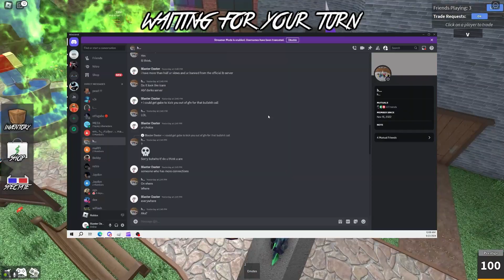YOU sir... ARE A DUMBASS!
i cant even with this random LOLOLOLOL

if ya wanna see whats up on snapchat add me! - blasterdaster